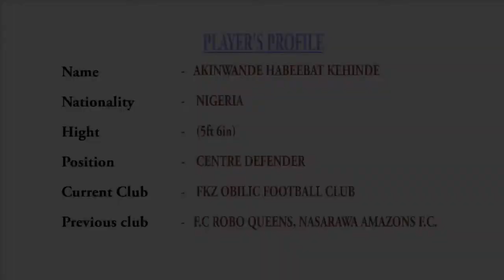My soccer video⚽💪💯